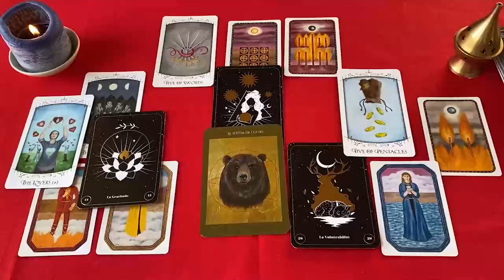ESCORPIO MADRE MIA❗😱 VIENE ALGUIEN DE SORPRESA PERO VIENE ALGUIEN MAS❗🎁AMOR ESCORPIO OCTUBRE 2024 ❤️